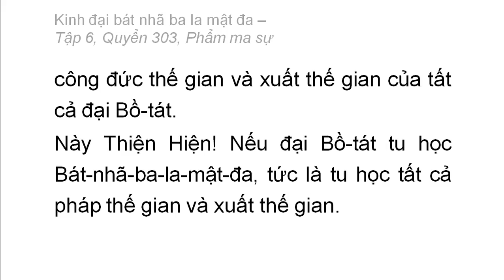Quyển 303: Kinh đại bát nhã ba la mật đa - Phẩm ma sự (rất hay) (303/600) (2)